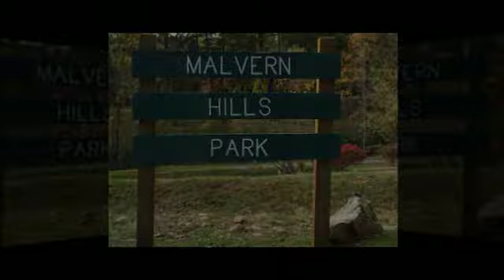158 & 162 Rumbough Pl.